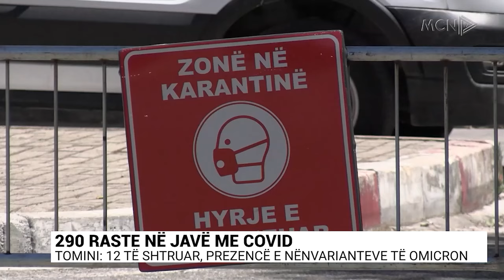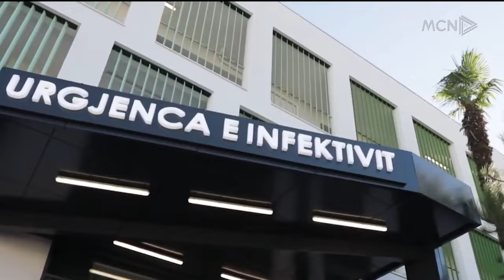290 raste në javë me Covid / Tomini: 12 të hospitalizuar, prezencë e nënvarianteve të Omicron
290 persona mesatarisht në javë rezultojnë të infektuar me variantet e reja të Omicron. Në një intervistë për MCN, drejtuesja e ISHP, Eugena Tomini thotë se kryesisht janë prekur të moshuarit dhe ata që janë të sëmurë kronikë.